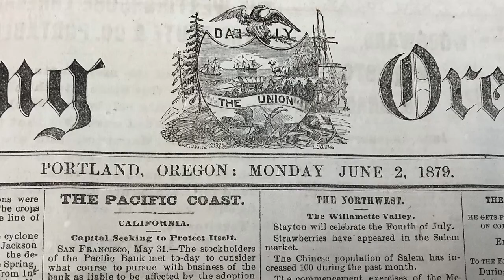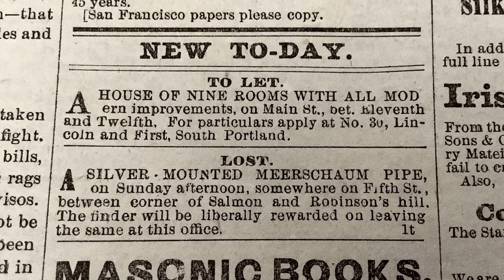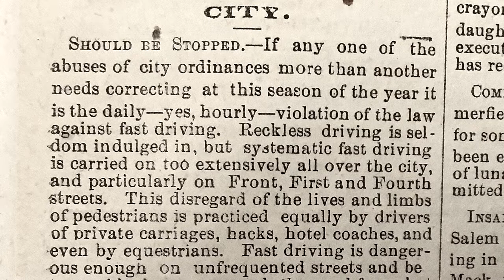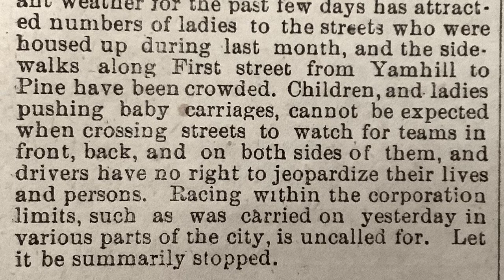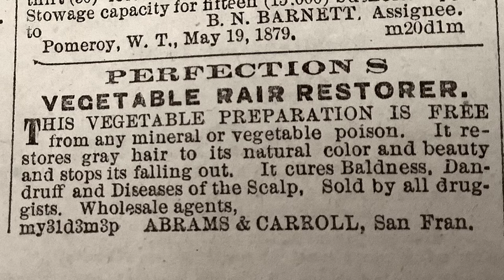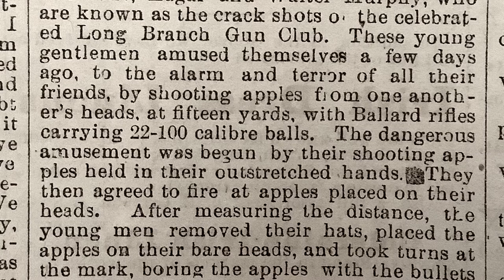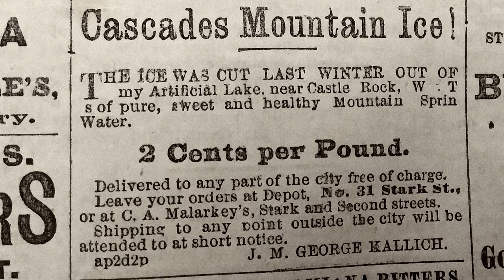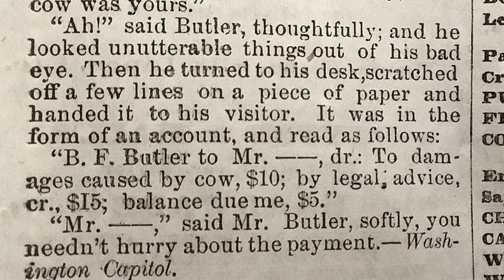1800s NEWS- Fast Buggies, Runaways, & Cow Damages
Edition #35.
This channel reads actual newspapers from the 1800s.This time it is Portland, Oregon’s Morning Oregonian. Step back in time to hear news articles about the life of our ancestors. Filled with witty stories, vintage advertisements, local happenings!
Enhanced with photos and video clips to bring the articles to life.
Old west American history of the Northwest territory.
Travel back in time to the late 1800s! What do our ancestors have to say. How did they live? What was their hopes and dreams? What did they find entertaining? What did they do from day to day?
Great American History Channel. Real news!